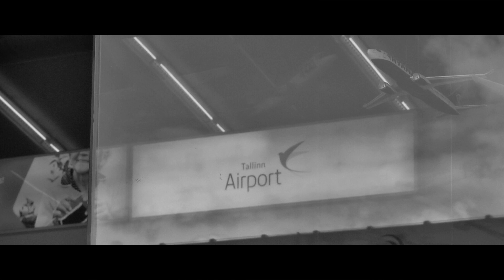LENNUJAAM/AIRPORT - Short Movie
Tallinn Airport: A Pandemic Story | Short Documentary

This short documentary takes you inside Tallinn Airport, exploring how the COVID-19 pandemic reshaped its operations and passenger flow. From empty terminal to gradual recovery, witness the resilience of Estonia’s busiest airport during one of the most challenging times in aviation history.

Directed by Daria Litvichenko
Cinematography and Editing by Mher Hambardzumyan